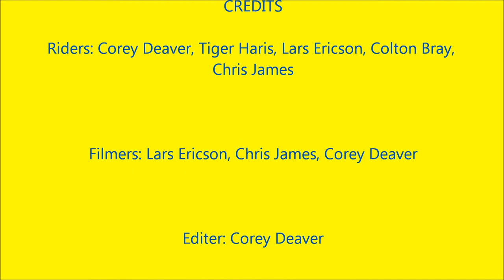Longboard Bails and Fails.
Here are a bunch of falls put together.